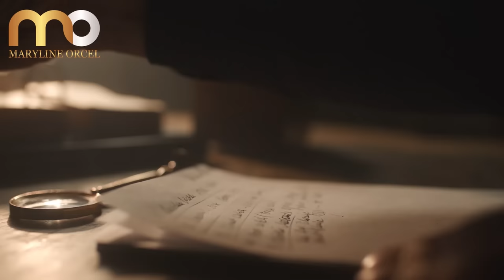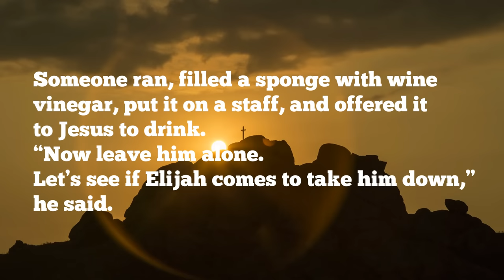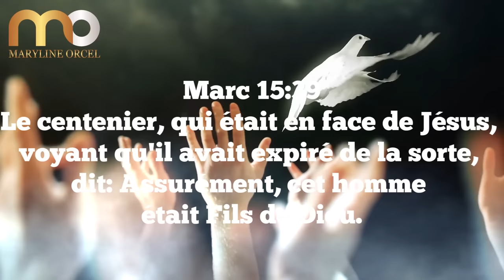The Centurion at the Cross Witness to Jesus Final Moments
We look at the powerful account of the Roman centurion who was present at the crucifixion of Jesus Christ. Though a hardened soldier overseeing countless executions, this man was deeply impacted by the events surrounding the death of Jesus on the cross.

In this compelling message, we will examine:

The centurion's crucial role in the crucifixion process
How Jesus' dignity and mercy in the face of torment astonished this officer
The supernatural signs surrounding Christ's death that shook even this battle-worn soldier
The centurion's public declaration after witnessing it all: "Surely this man was the Son of God!"
Discover how this gripping story illustrates the sacrificial love of Christ and His power to transform even the most unlikely hearts. You'll be encouraged as we see God's amazing grace at work at the cross.